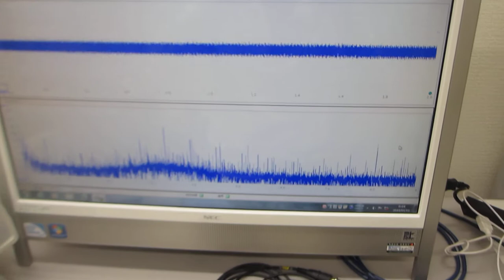超音波テスターによる超音波の音圧測定実験